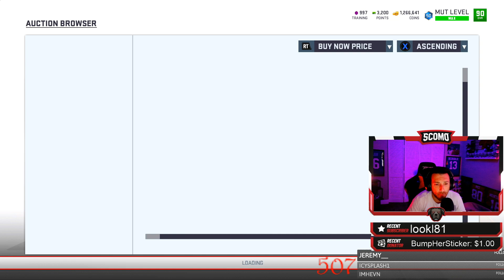Massive Pull! New Limiteds! Derek Carr & Everson Griffen! Elite Bundle - Madden NFL 19 Pack Opening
Massive Pull! Opening Elite Packs for  New Limited! LTD Primetime performer Derek Carr & Everson Griffen! Madden NFL 19 Ultimate Team Elite Bundle Opening

ELGATO CANON 80D BLUE YETI STEELSERIES 840 HEADSET XBOX ONE & PLAYSTATION

Madden
Madden 19
Madden 19 Legend Pul
Madden 19 Premium Bundle
madden 19 legend pack opening
madden 19 free packs
madden 19 log in packs
mut
mut 19
mut 19 pack opening
madden 19 legend sean taylor gameplay
madden 19 legend champ bailey gameplay
madden 19 legend bruce smith gameplay
madden 19 diamond julio jones gameplay
madden 19 power up carson wentz gameplay